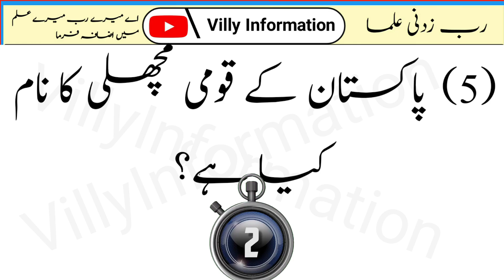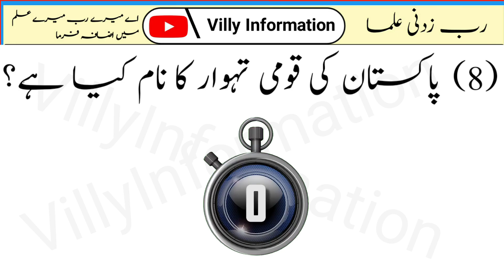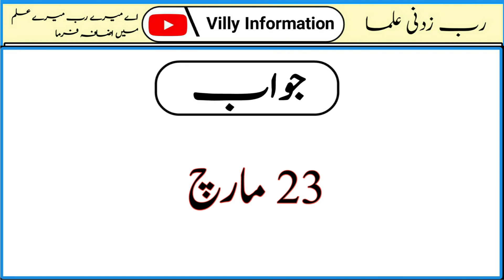Pakistan ke qoumi questions answers part -2 || پاکستانی قومی سوالات و جوابات || @Villy Information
general knowledge
Pakistan ke qoumi questions answers
general knowledge quiz
Pakistan ke qoumi questions answers part 2
basic knowledge
knowledge
fpsc ppsc nts asf paf navy pak army mcqs
new information
World information
Worlds knowledge
Nts paf asf navy pak army mcqs
World wide mcqs
VIP Educate
ZA Educate
BRAIN TRAIN
Paheily zon
AH Computer Technology
QandA In Urdu
General knowledge
Knowledge With Islam
Eisa Voice
GK Nexus
Gk with Faizan Kaimi
Islamic Point Knowledge
Informative Tube
ABC Educational Channel
AS info Academy
Qasim Ali Shah
HA knowledge.
Social Learner
پاکستان کے قومی سوالات و جوابات

In this video we discussed about national general knowledge of pakistan